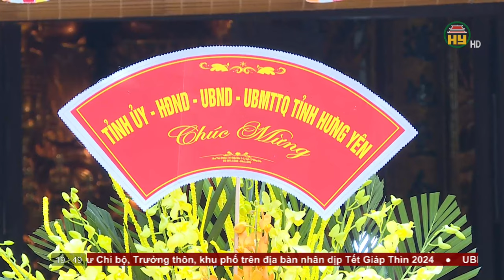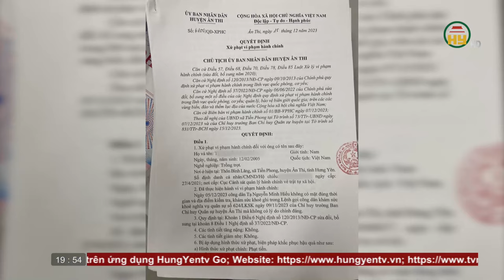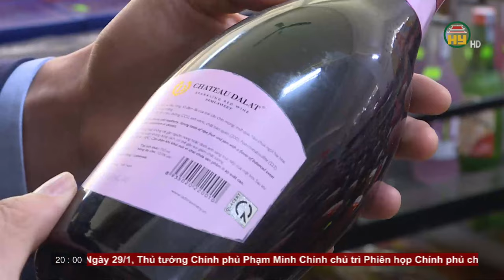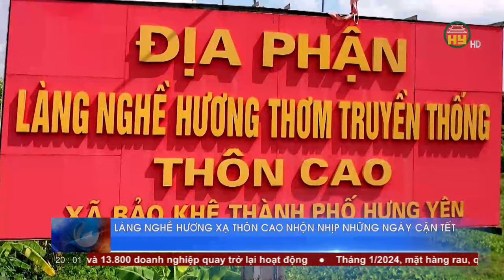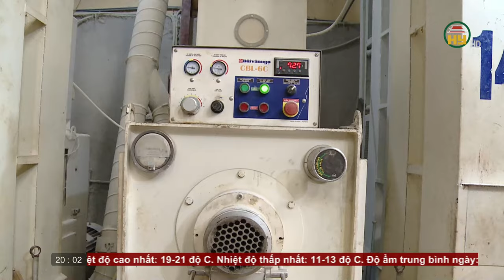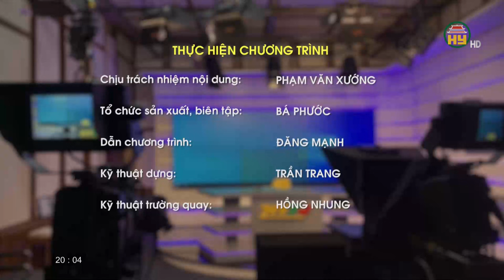Thời sự Hưng Yên thứ 2 ngày 29/01/2024